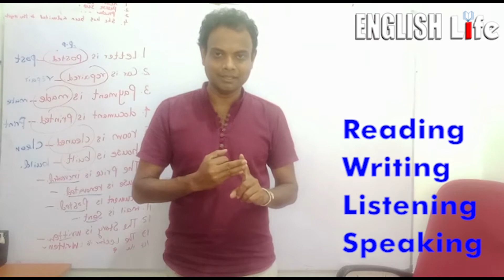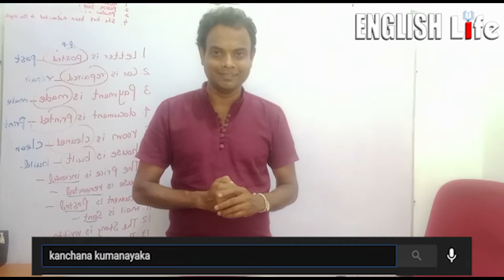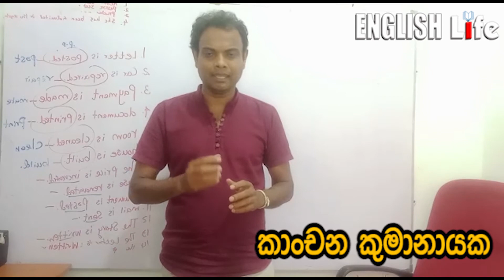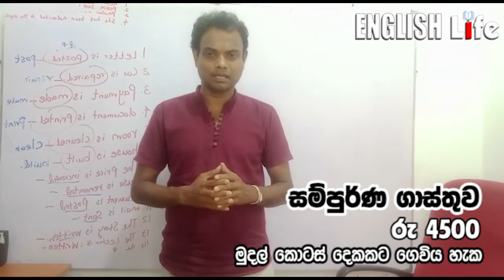Spoken English online class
ඉංග්‍රීසි  චතුරව කතා කරන්න මුල සිට සරලව
       👉කතා කරන්න
       👉ලියන්න
       👉කියවන්න ඉගෙන ගන්න👈

මෙම පාඨමාලාව වැදගත් වන්නේ👇👇👇

   🎯පාසැල් වයසේ  දුවා දරුවන්ට
   🎯රැකියා බලාපොරොත්තුවෙන් සිටින තරුණ දුවා දරුවන්ට
   🎯රැකියා නියුතු අයට

⚡අපගේ 48 වන spoken  English පාඨමාලාවට ලියාපදිංචි වීම සඳහා ,🙏

       💥 ඔබගේ නම
       💥 ප්‍රදේශය
       💥 වයස
සඳහන් කර පහත දුරකථන අංකයට WhatsApp පණිවුඩයක් යොමුකරන්න

නැතහොත්,😀😀

  ⚡පහත් link එක click කර spoken English  group එකට join වෙන්න

🙏🙏ඉහත spoken English  group දෙක අතරින් එකකට පමණක් සම්බන්ධ වීමට කාරුණික වන්න🙏🙏
🔰ආරම්භක දිනය📆📆📆

     🔹 5 වන සෙනසුරාදා උදෑසන 9    (5/6/2021)🔷🔥
    👉👉 (ආරම්භක දිනය සම්පූර්ණයෙන්ම නොමිලේ)👈👈

  🔥අපගේ පාඨමාලාව මාස හයක් පුරාවට පැවැත්වේ

පාඨමාලා ගාස්තුව💸💸

        ❎❎❎කොරෝනා ව්‍යසනය හේතුවෙන් සියලුම පන්ති ගාස්තු මසකට රුපියල් 600 ක් පමණි ❎❎❎

        🤜සිසුන් සීමිත ප්‍රමාණයක් බඳවා ගැනේ
⚡🔥🔥🔥🔥ලියාපදිංචි වන සැමට කාංචන කුමානායක සර් විසින් සම්පාදිත ⚡💥රුපියල්  1500 ක් වටිනා💥✨CD  තැටියක්☢️☢️☢️ සහ📒📒 ව්‍යාකරණ රටා අඩංගු පොතක් නොමිලේ🔰🔰

⭕⭕🔰🔰අපගේ  YouTube  channel එකට පිවිස ඔබගේ ඉංග්‍රීසි දැනුම වර්ධනය කරගන්න

 📒📒📂වැඩි විස්තර සඳහා පහත දුරකථන අංකයට අමතන්න🔰🔰☎️☎️